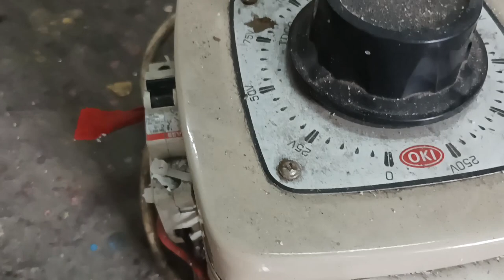Mudah Cara memotong balok Styrofoam menjadi lembaran tipis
cara memotong Styrofoam atau gabus Balok menjadi lembaran.